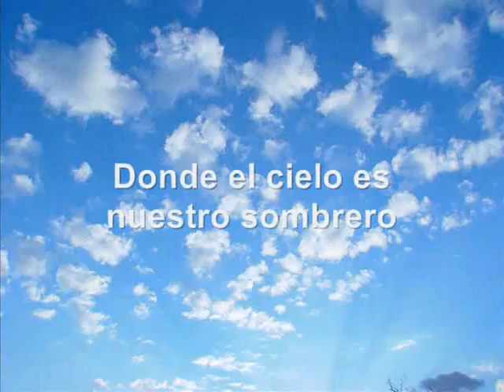El Salvador Unido OnLine-Promo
Visite nuestra pagina Web y disfrute de reportajes y entrevistas en los diferentes municipios de El Salvador. Conozca de Salvadoreños luchadores y emprendedores, así como de artesanos 100% salvadoreños, pintores, músicos y personajes que se han destacado en nuestro país. Nuestro deseo y compromiso es unir a más salvadoreños dondequiera que se encuentren.